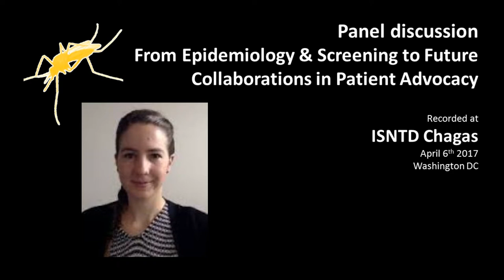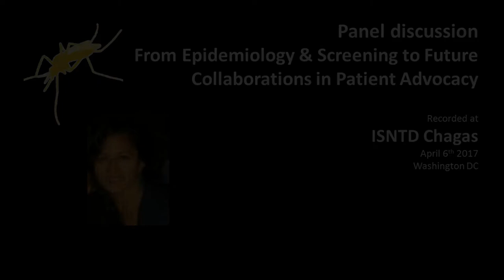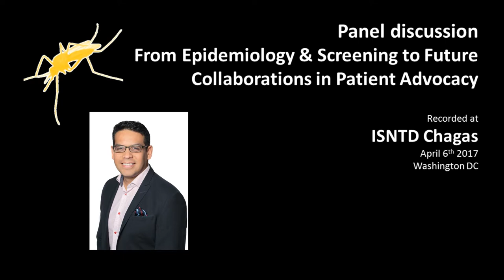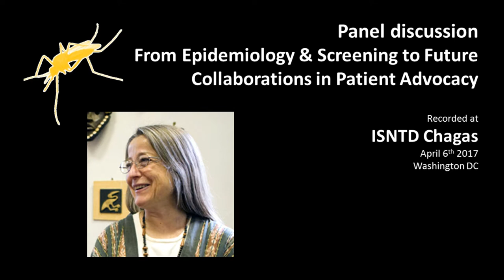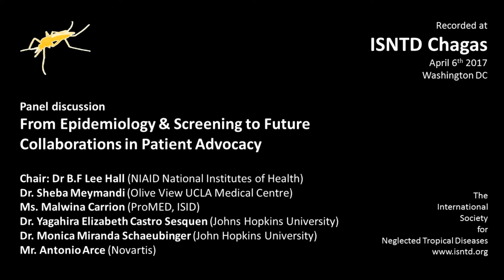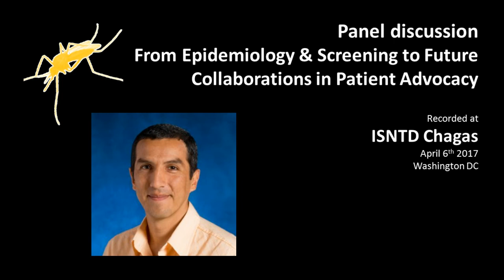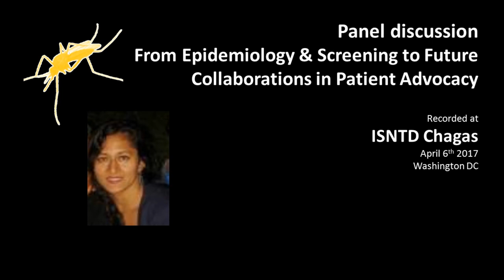Panel discussion: Chagas disease - Epidemiology, Screening & Patient Advocacy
At ISNTD Chagas 2016, panelists discuss the challenges in the epidemiology and screening for Chagas disease as well as the opportunities for future collaborations for patient advocacy and disease control.

Panelists include:
Chair: Dr B.F Lee Hall (NIAID National Institutes of Health)
Dr. Sheba Meymandi (Olive View UCLA Medical Centre)
Ms. Malwina Carrion (ProMED, ISID)
Dr. Yagahira Elizabeth Castro Sesquen (Johns Hopkins University)
Dr. Monica Miranda Schaeubinger (John Hopkins University)
Mr. Antonio Arce (Novartis)